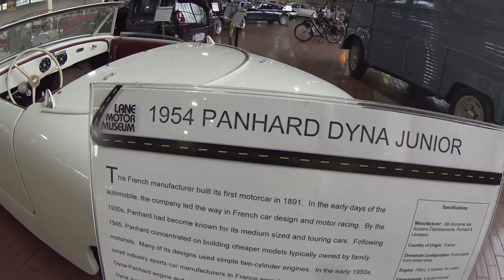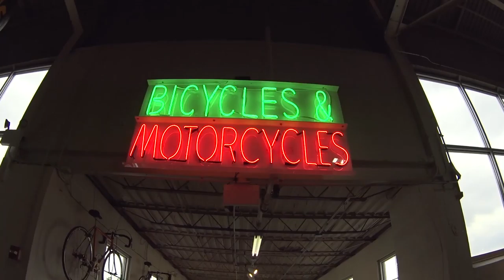O MAIOR MUSEU DE VEÍCULOS EUROPEUS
➜ PERISCOPE: @CasalAmerica